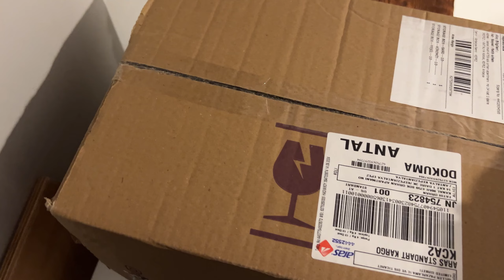AĞLAMA ATAKLARI🥺YOĞUN BAKIMDA KAYBETTİKLR🥺EVDE NELER OLUYOR⁉️KUMAŞ SEÇİYORUZ❌1YIL GEÇMİŞ,UNUTMAMIŞ🥺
Selamünaleyküm canlarım ♥️
Kanalımızda dünyalar güzeli özel gereksinimli meleğimle hayat mücadelemize ve yaşantımıza eşlik ediyor olacaksınız bize destek olmak için kanalımıza abone olmayı unutmayın ♥️Beğeni ve yorumlarınız bizi çok mutlu eder Allah’a emanet olun hoşçakalın ♥️keşfet